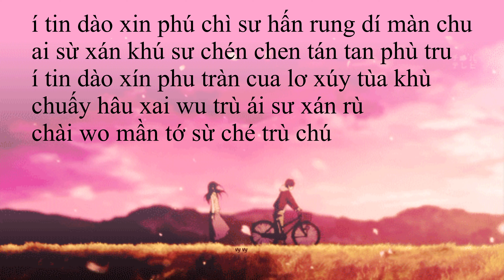{PHIÊN ÂM THUẦN VIỆT} NHẤT ĐỊNH PHẢI HẠNH PHÚC/一定要幸福 - Dương Mịch/楊冪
- Mình lúc bận lúc rảnh nên những bài các bạn yêu cầu có lâu hơn bình thường thì đừng buồn mình nhé, mình sẽ cố gắng làm ngay khi có thời gian nè ^^

PHIÊN ÂM
ì pú i pú i pú chai sa thàn mán pu
xài ní tơ cháo dín chầu ni chấu cùa tơ lú
ì pú i pú i pú páo trư trờ thúng pu
àn chín lin thín wần noán chìn xù

pù chai di dèn thu tơ hai khù pú khu
sừ che tá lớ xín chíu pấn pài lớ
pù chai khu trần tran tơ lu chí chi phù phù
trừ dào dấu ní can choe màn sư xín phu

í tin dào xin phú chì sư hấn rung dí màn chu
ai sừ xán khú sư chén chen tán tan phù tru
í tin dào xín phu tràn cua lơ xúy tùa khù
chuấy hâu xai wu trù ái sư xán rù
chài wo mần tớ sừ ché trù chú

í tin dáo xìn phu

ì pú i pú i pú tao sư làn hái khu
dầu sứ phân lán nàn tù xung pù dèn thuây trú
ì pú i pú i pú wu xù cuấy thu
ài tào ti mầy dâu dìn sù